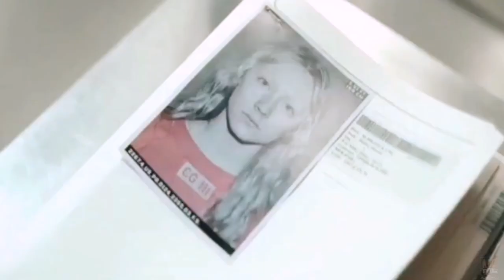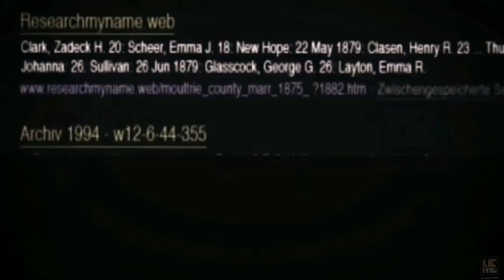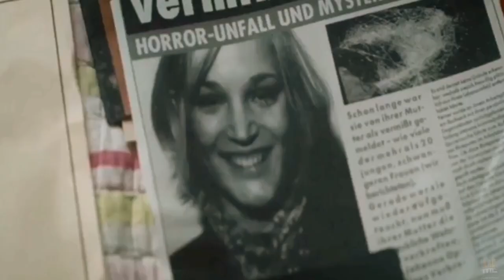Hanna (2011) | Movie Explained in English